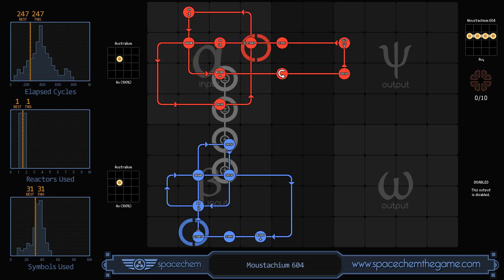SpaceChem - Moustachium 604 (247/1/31)